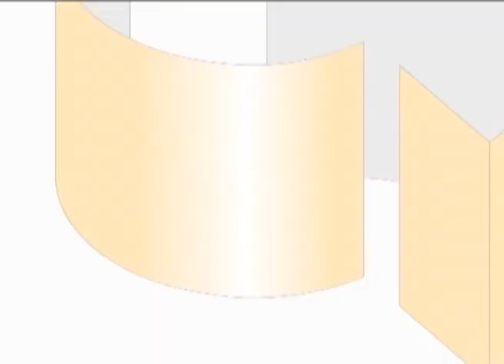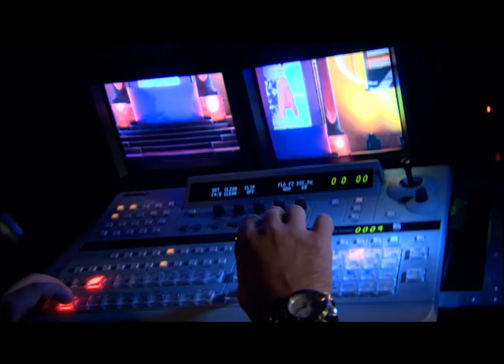Entrepreneur Kevin Decesare